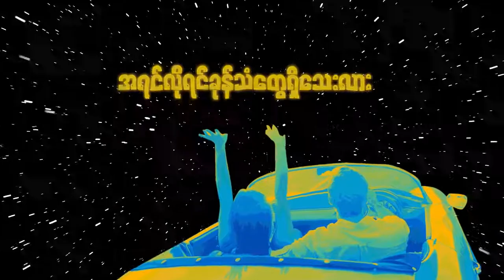K Mao - ချစ်သေးရဲ့လား (Feat. Oasix)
[Lyric Video]Music, Mixing, Mastering - JCZGuitar - Thawng Ling#BoBoMusicProduction